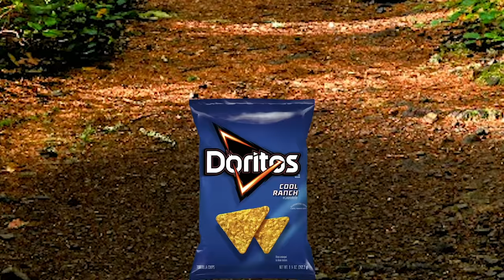MIRACULOUS LADYBUG gives ELSA a Miraculous!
MIRACULOUS  is teaming up with ELSA to battle SHADOWMOTH! He’s working with MALEFICENT to AKUMATIZE ELSA because he knows about her ICE POWERS, but when he ends up AKUMATIZING ANNA instead, MIRACULOUS  and ELSA must team up to save Starlight. MIRACULOUS  gives ELSA a MIRACULOUS! Will she be able to use the MIRACULOUS to help , or will ANNA stay akumitized and do the same to some of the others?! Find out on this episode of STARLIGHT SCHOOL OF MAGIC by BFF BESTIES!

In a new series MADE FOR TEENS, Laura Elizabeth Hall and Adam Ilami, formerly of The Super Pops as Cosmic Pop and Prospero on Totally TV play Miraculous, Descendants and other characters in these cosplay parody videos!! STARLIGHT SCHOOL OF MAGIC by BFF Besties has mystery, music and so much more! If you love Miraculous , Descendants and Harry Potter, you’ll love these videos!

This episode written by Laura Elizabeth Hall, Adam Ilami and Bee Avila

LAURA’s Channel ➤➤➤➤➤ @laurahallyall
ADAM’s Channel ➤➤➤➤➤ @adamirocks

Totally TV  | THE SUPER POPS: POP STARS WITH SUPERPOWERS. (Season 1 Episode 1) Totally TV Originals